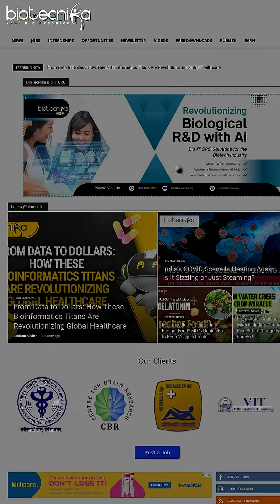👩‍🔬 Freshers & Govt Biotech Jobs at Intas, NIB, ICON, Merck & More | Posted 24 Hrs Ago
🔬 Freshers & Govt Biotech Jobs Alert!
Opportunities at top organizations like Intas, NIB, ICON, Charles River, Merck & more — including walk-ins and latest openings for life sciences & biotech graduates. Don’t miss out — all posted in the last 24 hours!

📢 Stay updated with the latest biotech job alerts, research positions, and internships.